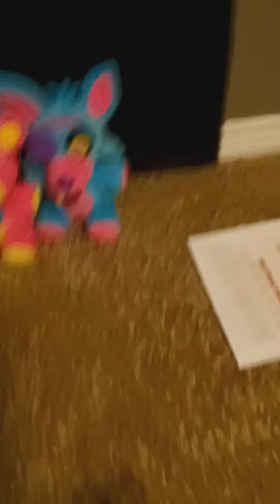video game characters FNAF plush